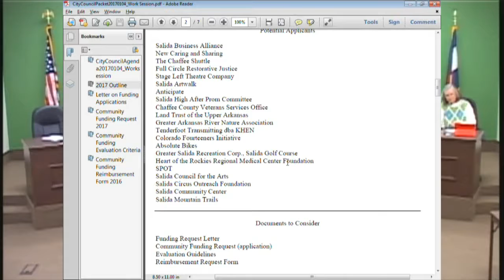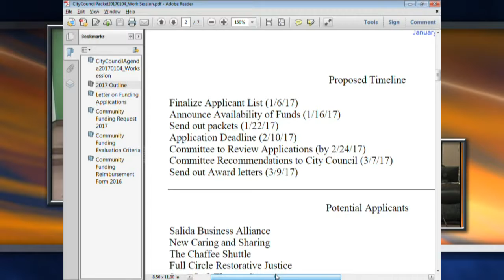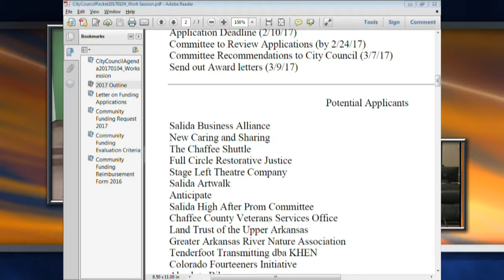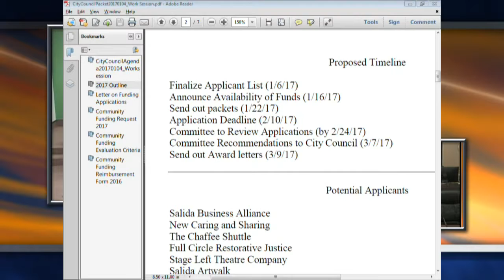City Council Work Session 01 4 2017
City of Salida City Council Work Session